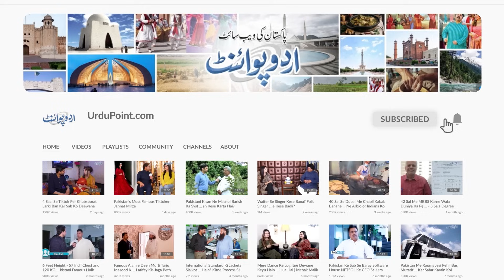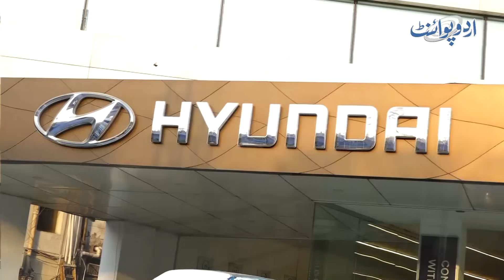Dollar Ke Girte Hi Hyundai Ne Apni Gariyan Lakhon Rupees Sasti Kar Di | Hyundai Car Prices Dropped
After decline of Dollar value in Pakistan, Hyundai has reduced prices of its vehicles in Pakistan up to many lac rupees, and it is immediately effects on price list. According to new price list, Hyundai Cars & all vehicles' prices will reduce. UrduPoint anchor Usman Butt has given us Hyundai car prices update in the video.